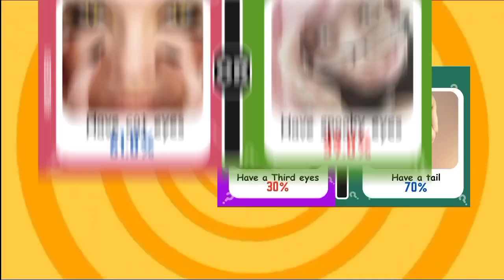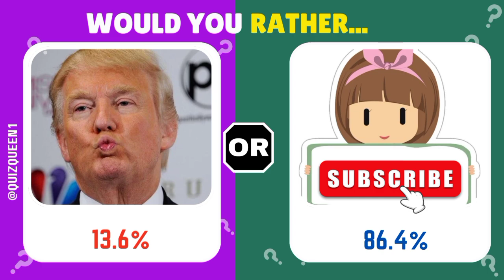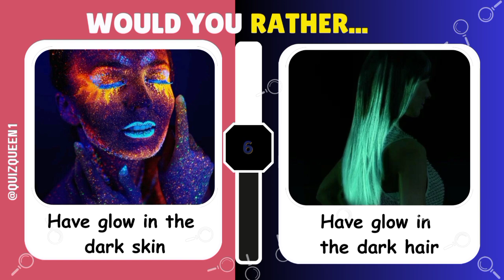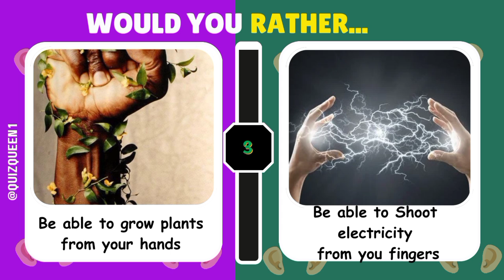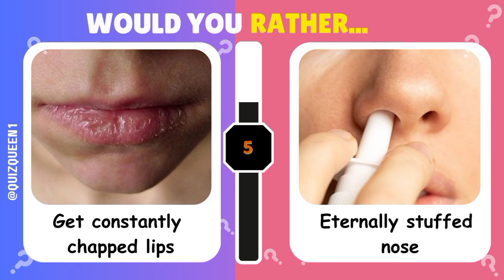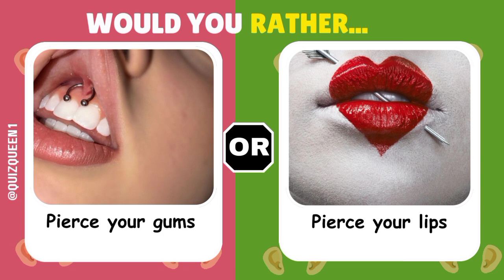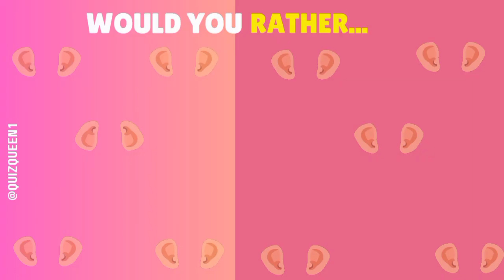Would You Rather- BODY HORRORS EXTREME Choices Ever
Welcome to A New Would You RATHER,Body Edition,In this game you are going to  be faced with the Hardest choices you can make About your Own Body.

Play this funny and hardest Choices Ever

Would you rather quiz, hardest Choices Ever,Pick one kick one,Fun Quiz,Body Quiz